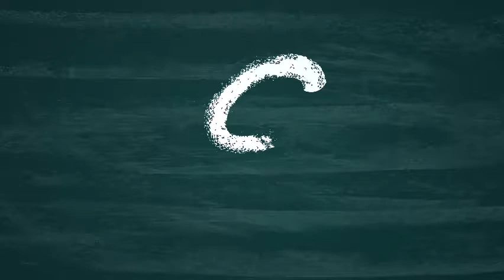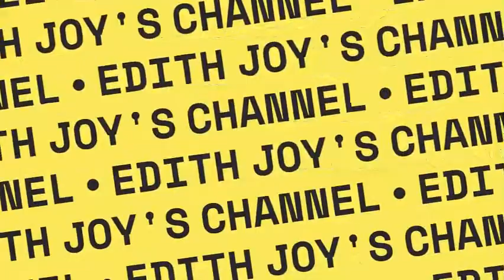Bought a Refrigerator for only $ 6.00! | Edith Joy's Channel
We can still buy low price appliances and use it in different ways.